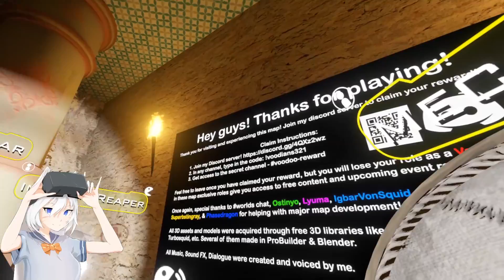[VRChat] S4;Part 93 - "You Make Me Moist💦" Best Fanboy Moment! VRChat Funniest Moments!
Welcome to VRChat Season 4! In today's video, we explore the depths of the ocean in a Subnautica world, with a little surprise from one of my idols, Jameskii! Jameskii stopped by as we were exploring Sub-Nauty-Ca and I had a major "OMG Senpai!" moment...sorry James ;-;
After a moment of underwater explorations, we had a ceremony for my virtual passing, I was made to lick PoKa's Neko Ears, I somehow made Meg Moist, and then ended the night dancing around for Lupus Arcum!

And @Jameskii technically?
Artwork By Marurun!:
FSJ - Nightmare (feat. Tara Louise)
Animal Crossing New Horizons Soundtrack - 3AM
Eon - Ambient Scifi Music
Animal Crossing New Horizons Soundtrack - 2PM
Johnny's Theme - Final Fantasy VII Remake Music Extended [OST]
Sword Art Online Opening 1 Crossing Field AmaLee Japanese Version
📆Schedule, All the times are EST:
Afternoon Streams Tue, Thurs & Sat @ 1pm EST
Evening Streams Daily @ 6:00pm EST